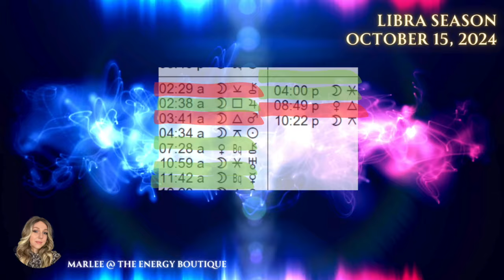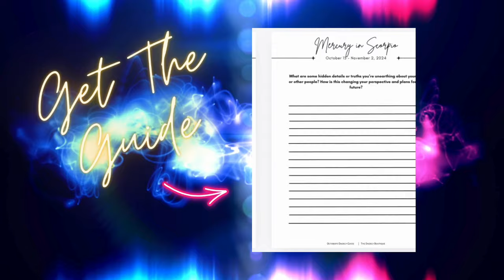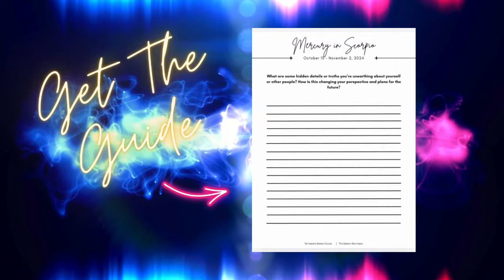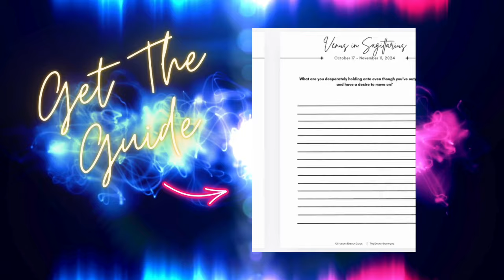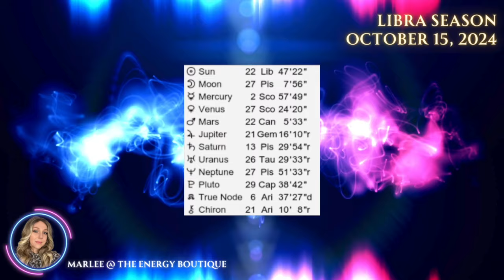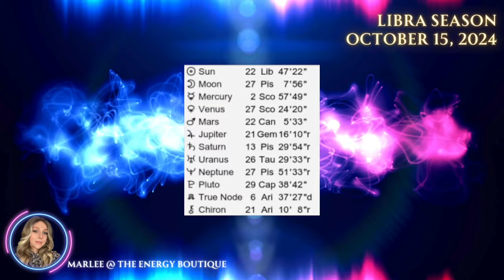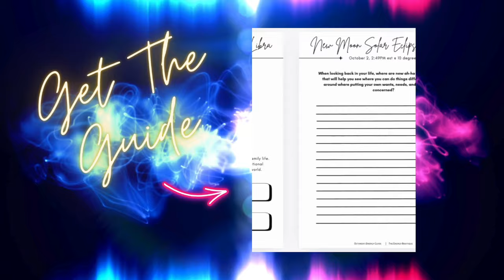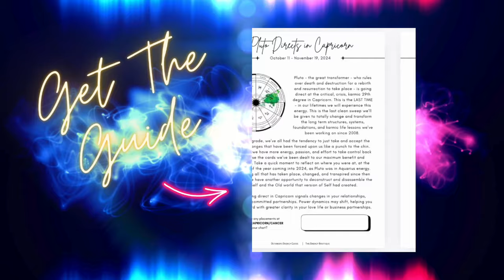ENERGY FORECAST: OCTOBER 15, 2024